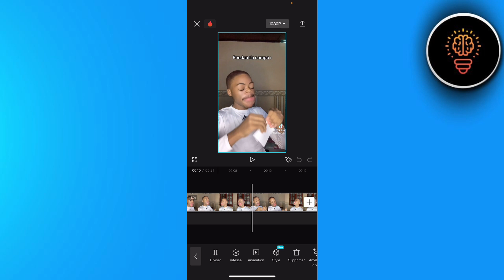Comment Supprimer Une Partie De Vidéo Sur Capcut ( FACILE )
Dans cette video je te montre exactement Comment Supprimer Une Partie De Vidéo Sur Capcut ( FACILE )